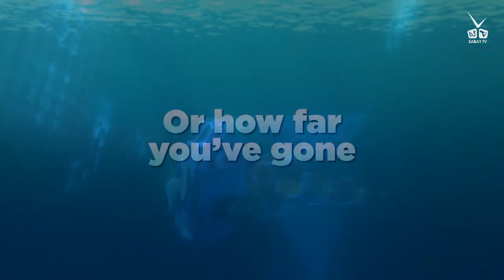ម៉ាអេម MA EM 2_Part 1 - SED2R